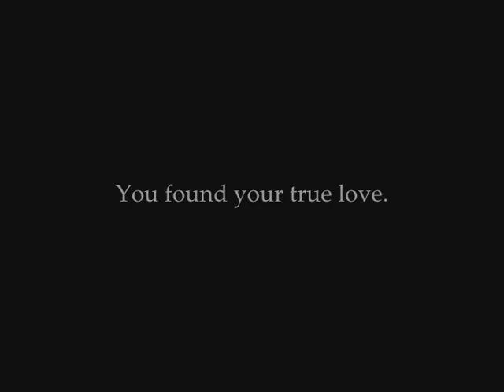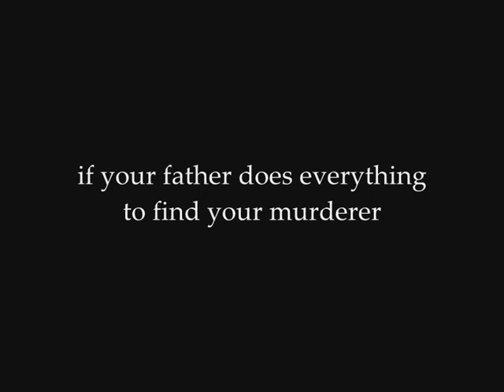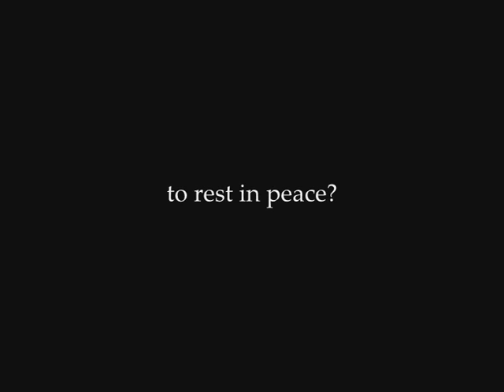THE LOVELY BONES | Tribute: Don't be afraid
Deutsch: Video zum Film 'In meinem Himmel' (2010) mit Saoirse Ronan, Mark Wahlberg, Rachel Weisz, etc.
Die 14-jährige Susie Salmon wird auf dem Nachhauseweg umgebracht; ihre Leiche wird nie gefunden.
Susies Geist hingegen lebt in der Zwischenwelt weiter und kann sehen, wie ihre Familie mit der Tatsache, dass Susie tot ist, umgeht.
Während Susies Vater Jack alles daran setzt, den Mörder seiner Tochter zu finden, glaubt er, Susies Anwesenheit zu spüren.
Und er ist nicht der Einzige, der glaubt, dass Susies Seele noch exisitiert...

English: Tribute to the film 'The Lovely Bones' (2009), with Saoirse Ronan, Mark Wahlberg, Rachel Weisz, etc.
The 14-year-old Susie Salmon (Saoirse Ronan) is murdered on her way home; her body was never found.
But Susie's soul lives on in the parallel universe and now she can see how her family with the fact that Susie is dead. (?)
While Susie's father Jack (Mark Wahlberg) does everything to find the murderer of his daughter, he's thinking that he feels Susie's presence.
And he is not the only one who's thinking that Susie's soul still exists...

Movie: The Lovely Bones, Alice In Wonderland
Voices: The Lovely Bones - Trailer